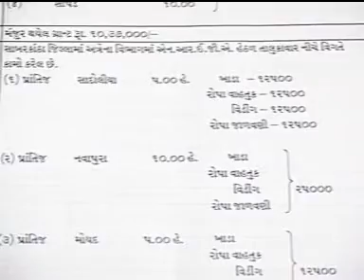NATUBHAI BAROT RTI STORY - 09.mpg